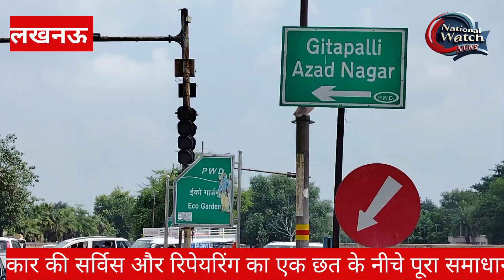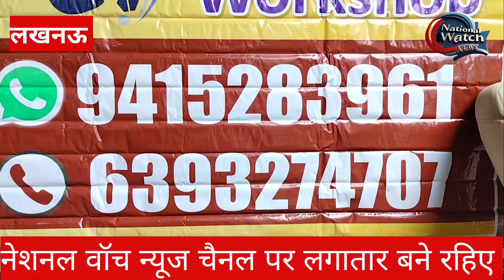अब कार की सर्विस और रिपेयरिंग हुई किफायती व बेहतरीन यहां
nationalwatch National Watch News Channel various cars service and repairing offers news Lucknow Mangalam Motors brings heavy discounts on car services and repairs on this festival and wedding season अब कार की सर्विस और रिपेयरिंग हुई किफायती व बेहतरीन यहां

Lucknow. On this Navratri, DurgaPuja, Dussehra, KarvaChauth, Dhanteras and Deepawali, MangalamMotorsVIPRoadAlambagh near PakriKaPulLucknow has brought specialoffersoncarservicesrepairs.

Know from MangalamMotors Director Vinod Chawla when the workshop started, which cars are serviced here. How is the service and repair of accidentalvehicles done. See the big role of insurance in vehiclerepairs and its solutions. carAirconditioning, cardatingpainting, electrical and carelectronic work of cars is available under one roof.

Facility of carrepairing and carservicing the car from home is available. What is the guarantee warranty on a servicedcar. Complete solution of bill and GST is available.

24x7 -Services are available.

ले कर आएं है
मंगलम मोटर्स के डायरेक्टर विनोद चावला से जानिए वर्कशॉप कब से शुरू हुआ, कौन कौन सी कारें यहां सर्विस की जाती है। एक्सीडेंटल गाड़ियों की  सर्विस और रिपेयरिंग कैसे होती है। गाडियों की रिपेयरिंग में इंश्योरेन्स की बडी भूमिका और उसका समाधान देखिए। कारों का एयरकंडीशन, डेटिंग पेंटिंग, इलेक्ट्रिकल व इलेक्ट्रानिक वर्क एक छत के नीचे उपलब्ध है।
घर बैठे गाडी बनवाने और सर्विस की सुविधा उपलब्ध है। सर्विस वाली गाडी पर गारंटी वांरटी क्या होती है। बिल और जीएसटी का पूरा समाधान मौजूद हैं।
24x7 -Services मौजूद हैं।